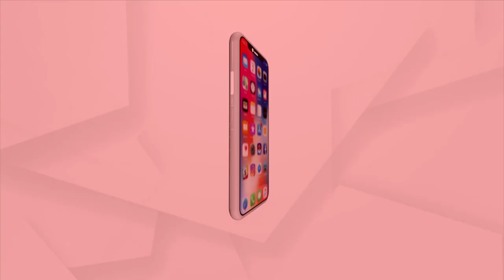Argus Special : Patitapabana Yatra | Argus News